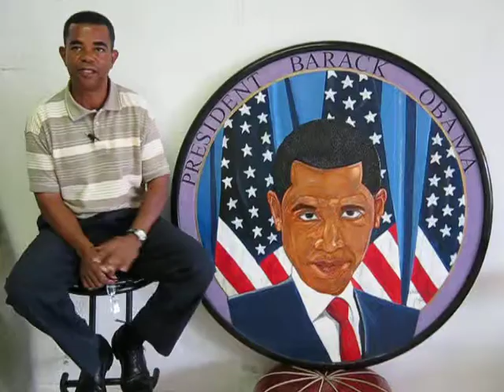BARRACK OBAMA'S HAND CARVED PORTRAIT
Hand carved painted portrait. Four feet in diameter. Weights 75 pounds. This is a unique piece of art. A lot of time and dedication went into the completion of this portrait. It is all wood.